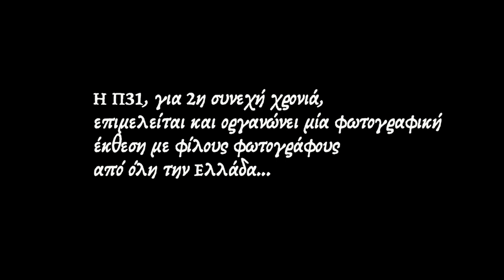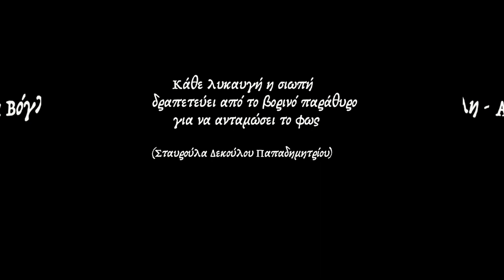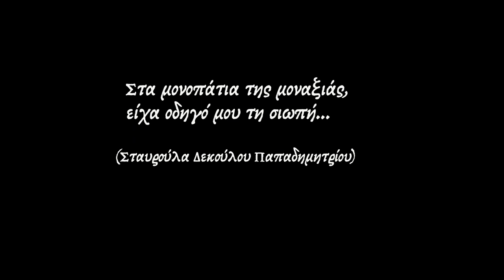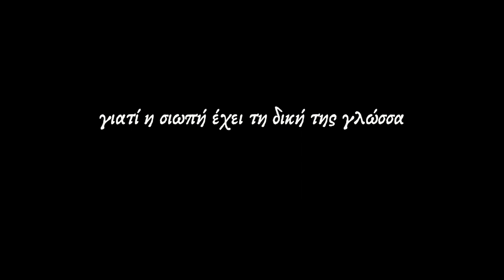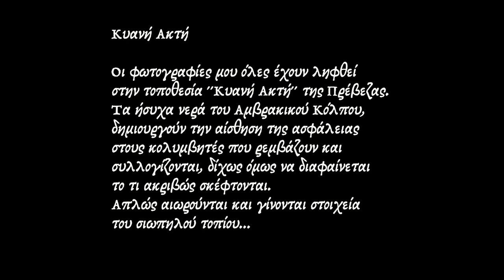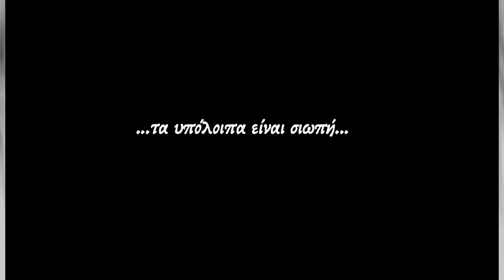photografistas II video - the rest is silence...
Photo Exhibition of 25 Photographers all over the Greece